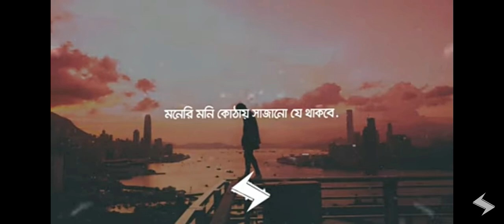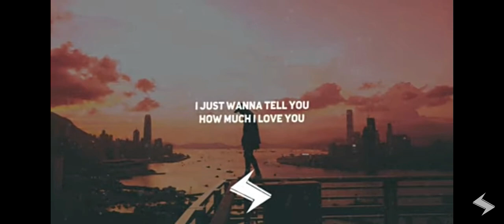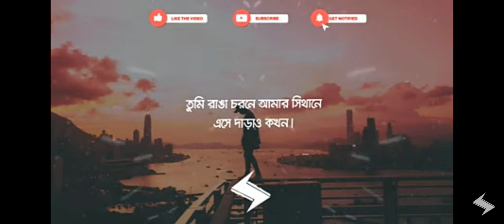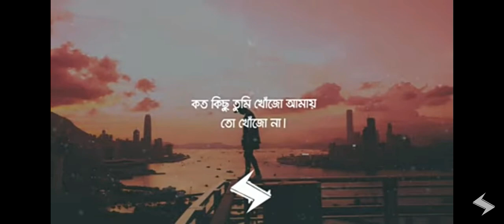1 January 2023